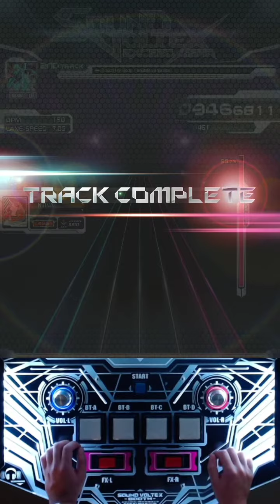SDVX: Touch My Body [EXH 18] +handshot